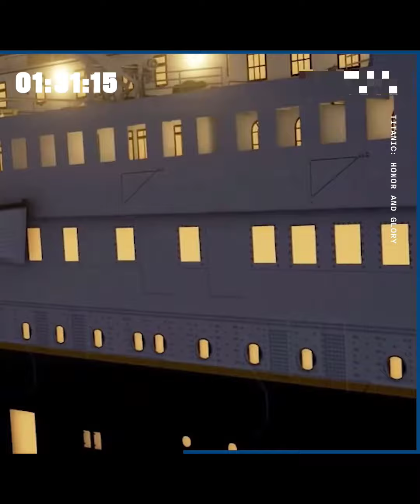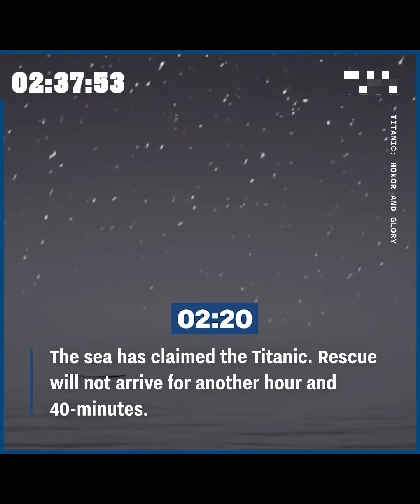Titanic facts vedio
Titanic short vedio